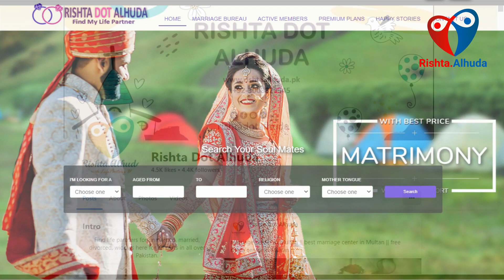marriage bureau in Multan || online marriage bureau Multan || best rishta center in Multan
Indeed relationship are made in heaven. But it is our duty to meet them
ABOUT THIS VIDEO:
 In this video I tell you about the best marriage Bureau in gujrat. This marriage Bearu is not only best in Lahore but very popular in whole Pakistan. This is the name of quality. These services are very Excellence. If you are worry about the marriage of your any relatives and your family then don't worry only visit our you tube channel or website .
Rishta.alhuda.com
Marriage Bureau in Gujranwala || Best marriage Bureau in Pakistan || Marriage Bureau services.